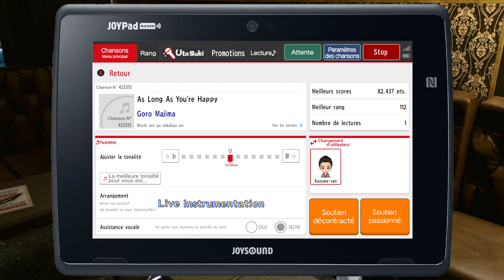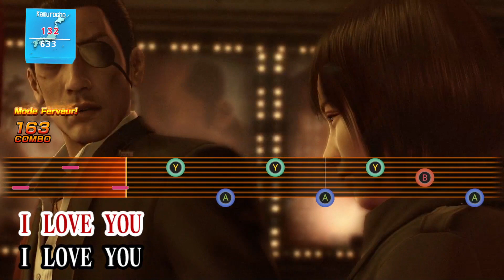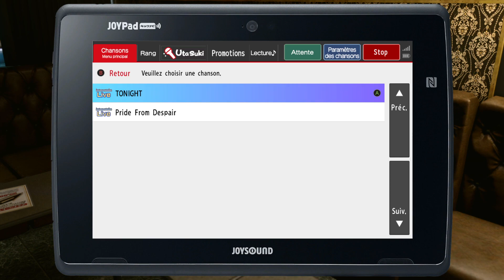Yakuza Kiwami 2 ~ Comme la France, on fais du secondaire ~ 4 ~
- Lien vers le Discord pour boire entre copain dans le saloon